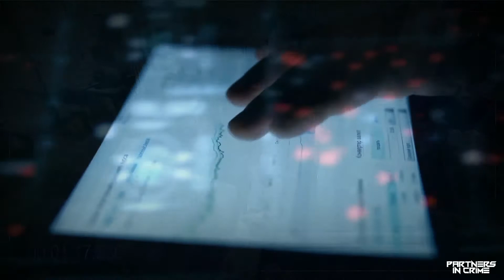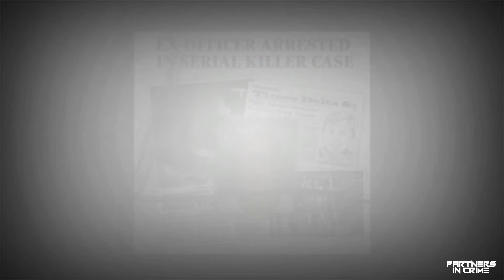How the Golden State Killer Was CAUGHT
Joseph James DeAngelo aided as a police officer in Exeter from the year 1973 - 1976. In the year 1976, he was endorsed to the post of sergeant and was in the custody of the ‘Joint Attack on the Burglary’ program, prearranged by Exeter Police Department. From the year 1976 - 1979, he aided in Auburn in Sacramento. While working there, he was detained for shoplifting, when he was found the one who involved in the robbery of a hammer and dog repellent from a store. After the incident, he was expelled from the police force. There is no data about his life for a decade after his discharge from the police department. From the year 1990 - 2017, he worked as a truck mechanic at a delivery center for the store named ‘Save Mart Supermarkets.’